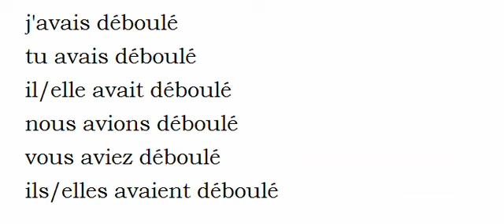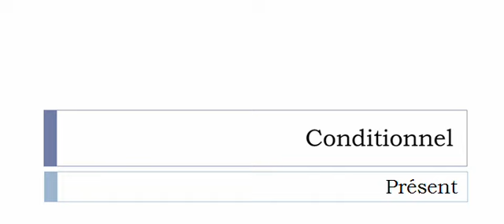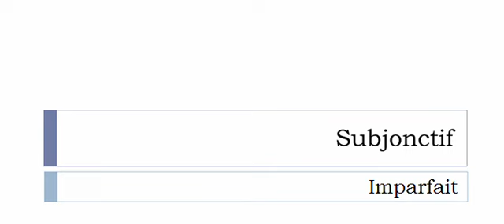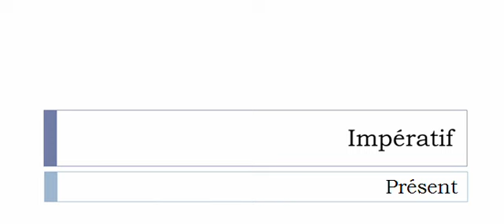French conjugation = Débouler